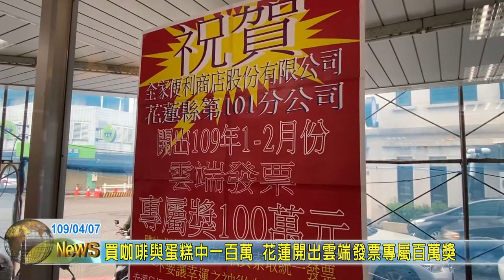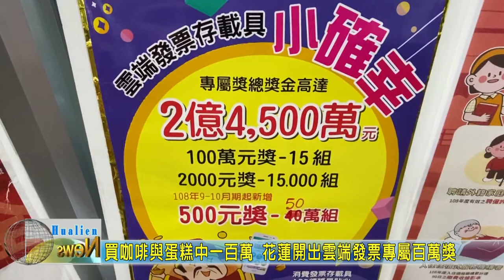20200407 04 買咖啡與蛋糕中一百萬 花蓮開出雲端發票專屬百萬獎